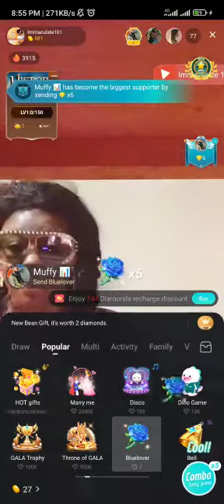ImmaculateIzAzDuz Song Heavenly Like Follow Me Share